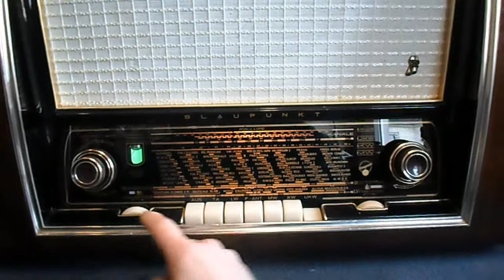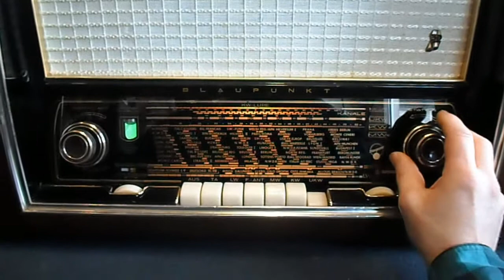BLAUPUNKT RIVIERA 3D Typ H2154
restored / restauriert (this radio is not for sale)